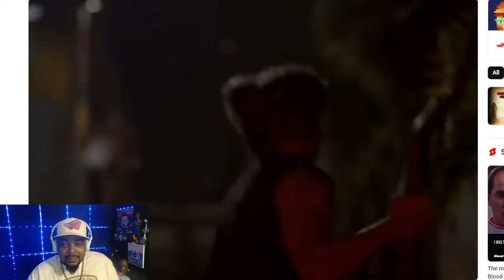Blood In Blood Out SPIDER (I'm A Catch You On The Rebound Punk) Reaction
Blood In Blood Out is one of my favorite movies of all time...Spider is one of the most important characters in the movie...check out my favorite scene from him.

Maaaaaaan!!!